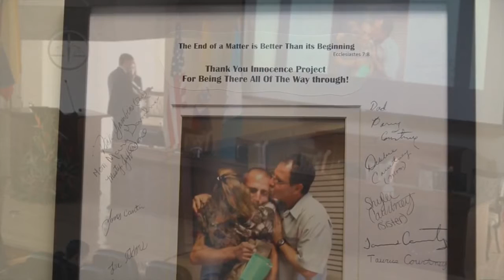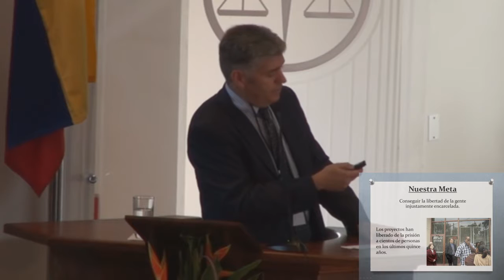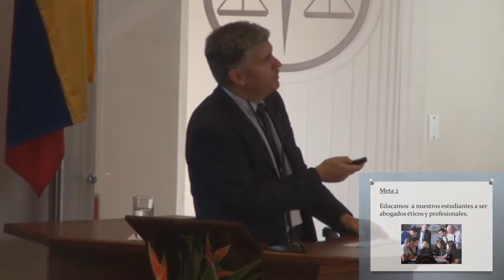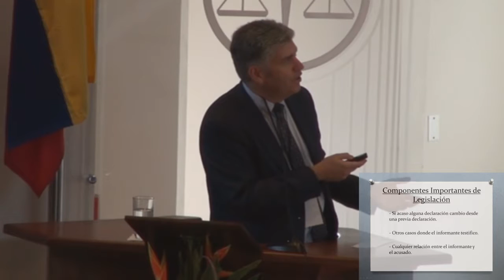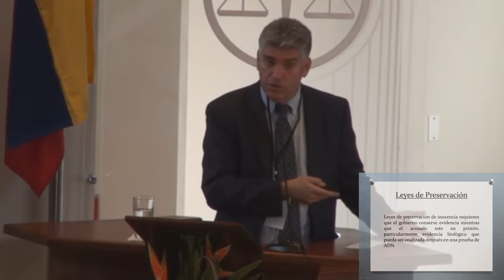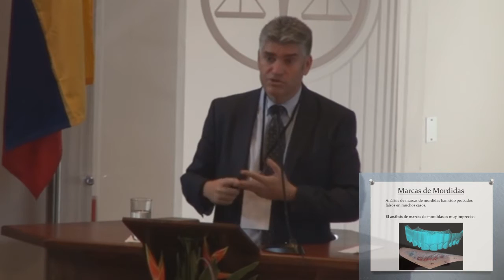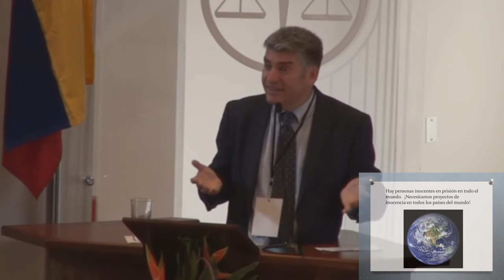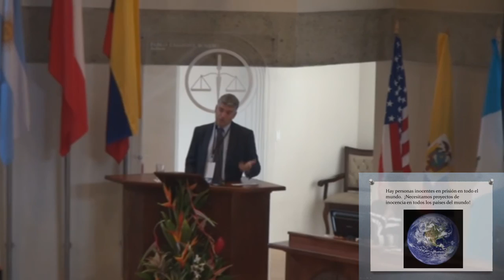6 Presentación Justin Brooks - Día Jueves